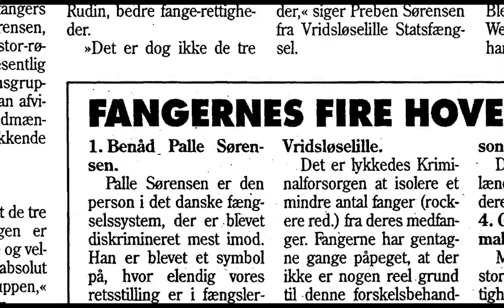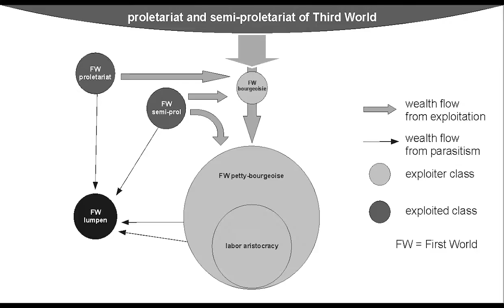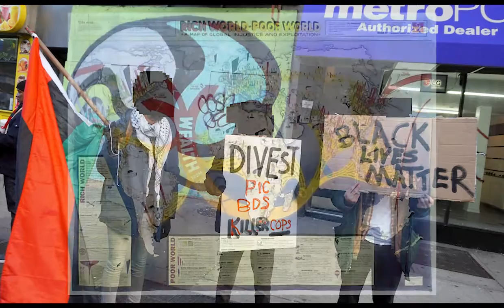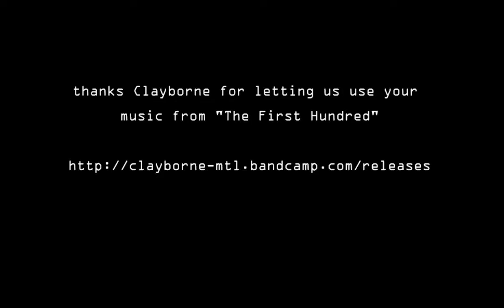The Global Perspective, Interview with Torkil Lauesen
This video consists of a short interview with Torkil Lauesen about his book Det Globale Perspektiv.